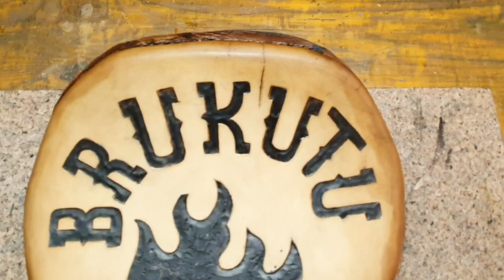How Make Solo Seat. Leather. Moto custom.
Greetings everyone, I'm sharing with you all my first solo bank job.  Solo bench is something I really wanted to do, I received this order, and even though it was the first one, I did it the best way I could.  It turned out very nice, soon I will make more of the type.  a hug and a good day to all.

Saudações pessoal, estou compartilhando com todos, o meu primeiro trabalho com banco solo. Banco solo é algo que eu almejava muito para fazer, recebi esta encomenda, e mesmo sendo o primeiro, fiz da melhor forma que pude. Ficou muito bonito, em breve farei mais do tipo. um abraço e um bom dia a todos.